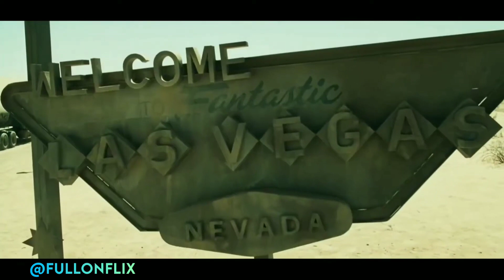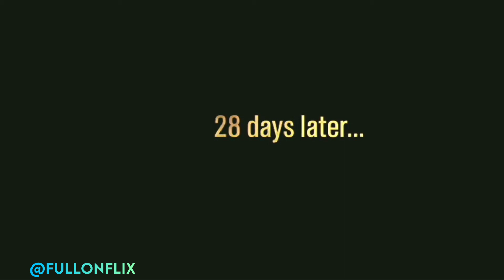Top 5 Zombie Movies in The World । Best Zombie Movies ।